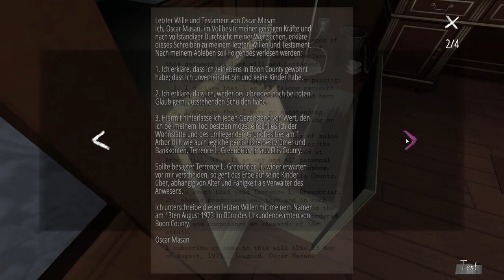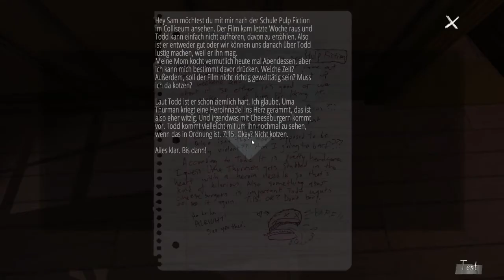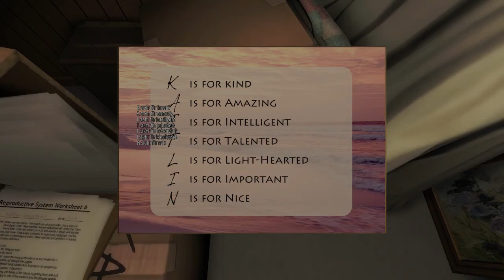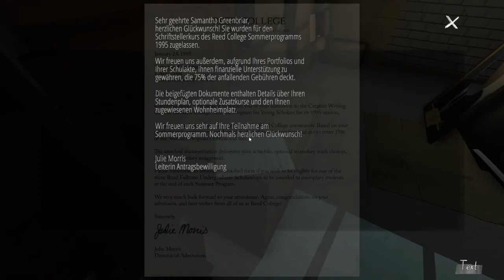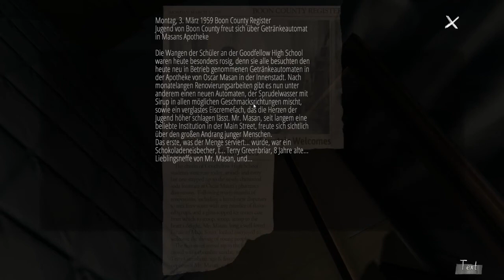GONE HOME #5 Der Unheimliche Keller [Abenteuer]